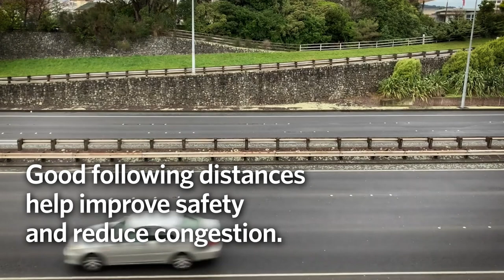Tailgate Watch: November 2021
Keeping the correct following distance can help improve safety and reduce congestion. Check out the inaugural Tailgate Watch for some great tips and no-so-great tailgating.